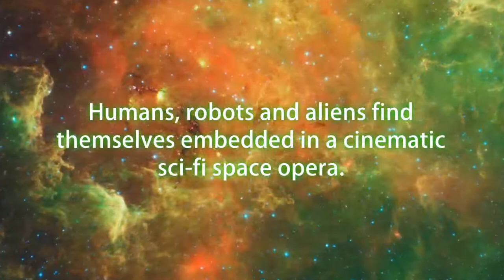Book Trailer for The Last Robot by T. J. P. Campbell.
Book Trailer for The Last Robot by T. J. P. Campbell. Published through the Bookanory Publishing House imprint.

CREDITS:
Main Music: "Epic Moments" by Liborio Conti
(no copyright or attribution required)

Images and video clips from pexels and pixabay

Mockups, additional artwork and music by T. J. P. Campbell.